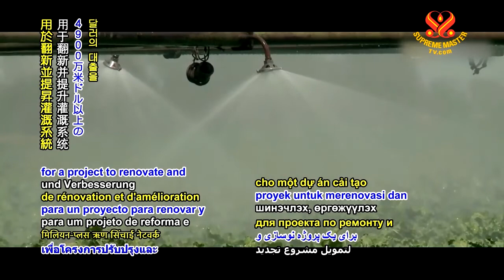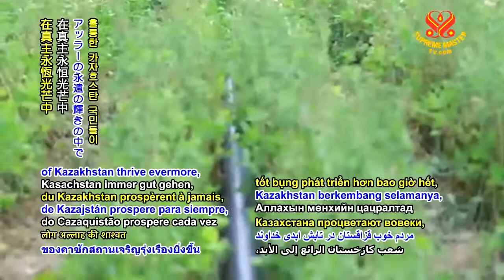0782 NWN 2 Kazakhstan receives financing for agricultural irrigation system upgrades 6m